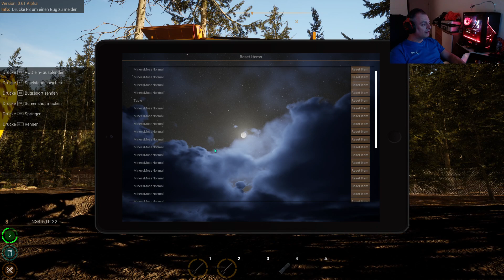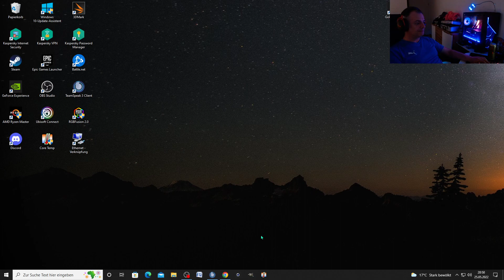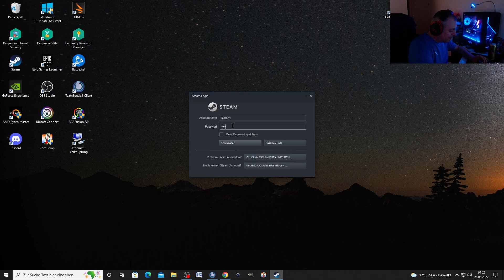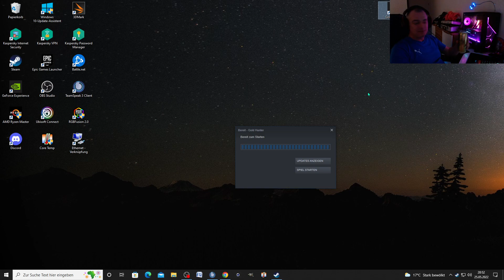Gold Hunter(Gameplay) Deutsch[#17] Alles verbuggt alles schwebt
Gold Hunter(Gameplay)
Hast Du schon immer davon geträumt, Dich mal selbst auf die Goldsuche zu begeben? Und mit kleinen oder großen Geräten und harter Arbeit das wertvollen Metall ans Tageslicht zu bringen? Dann hast Du nun die Chance zu zeigen, was in Dir steckt und mit Gold Hunter die verschiedenen Möglichkeiten zu erleben, das Gold zu finden und zu schürfen.

Aller Anfang ist jedoch schwer. Du beginnst Dein Abenteuer mit etwas Geld und einem Metalldetektor. Und wenn Du Dein erstes Gold gefunden hast, erweiterst Du Deine Ausrüstung um eine kleine mobile Anlage. Mit der Zeit, mit mehr Erfahrung und mit mehr Gold, wächst Dein Minenbetrieb immer weiter, bis Du im Laufe der Zeit mit den schwersten Maschinen und der größten Anlage das Gold zu Tage förderst.

Und da die Arbeit in einer Mine nie aufhört und es immer so viel zu tun gibt, kannst Du dieses Abenteuer nun auch mit Deinen Freunden zusammen erleben. Verwalte Deinen Minenbetrieb, stelle Leute ein und bezahle sie, damit sie für Dich arbeiten, oder vergib freie Aufträge, die von anderen Spielern angenommen und für Dich erledigt werden können.